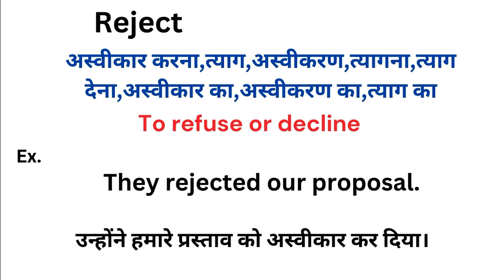Reject meaning in hindi | Reject ka matlab kya hota hai | Word meaning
Reject meaning in hindi
Reject ka matlab kya hota hai
english to hindi
word meaning
what is reject
Reject हिंदी अर्थ